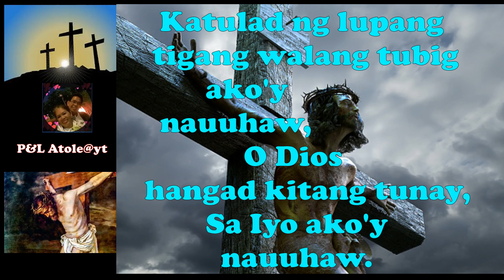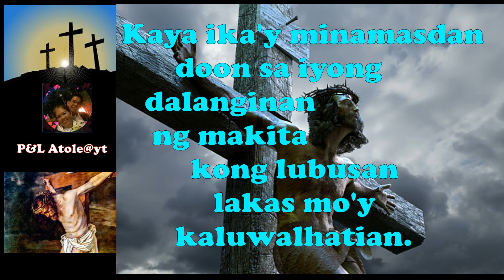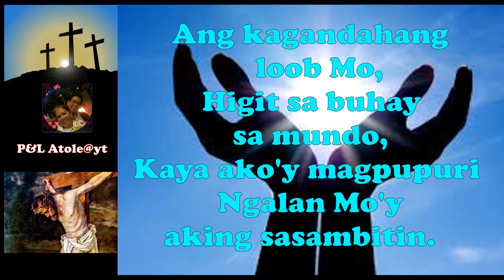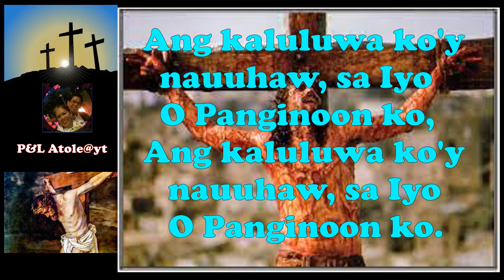"Ang Kaluluwa Ko'y Nauuhaw" {Batay sa Salmo 62) P&L#068-022823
"Ang Kaluluwa Ko'y Nauuhaw"
Batay sa Salmo 62
Danilo B. Isidro, SJ
Nemesio S. Que, SJ